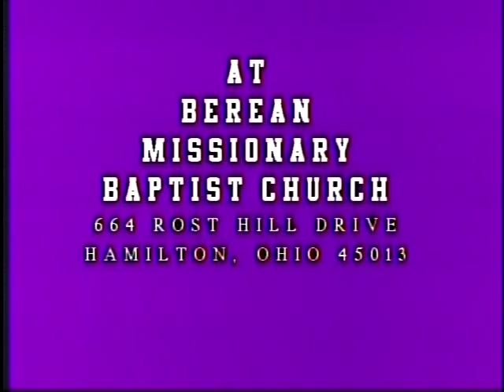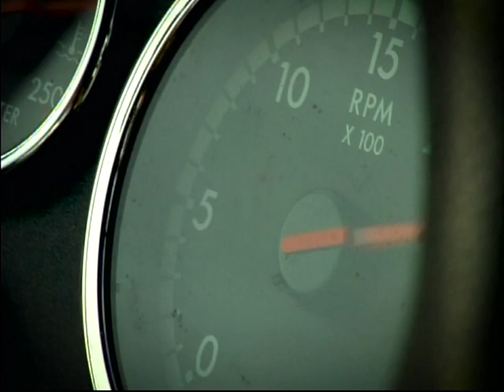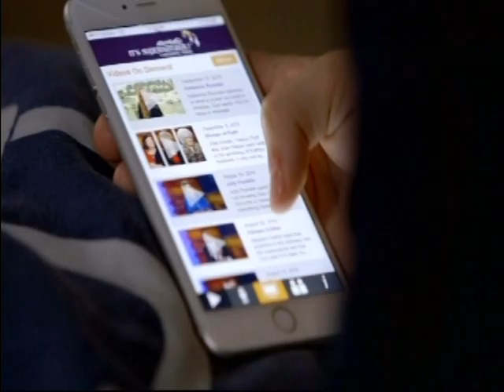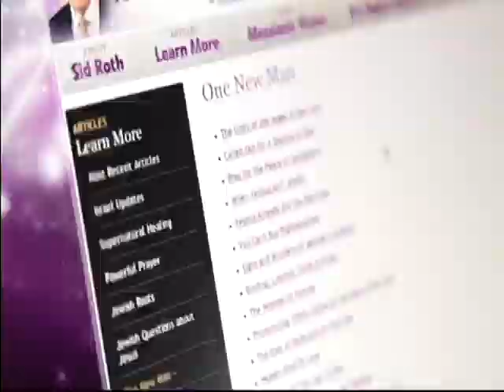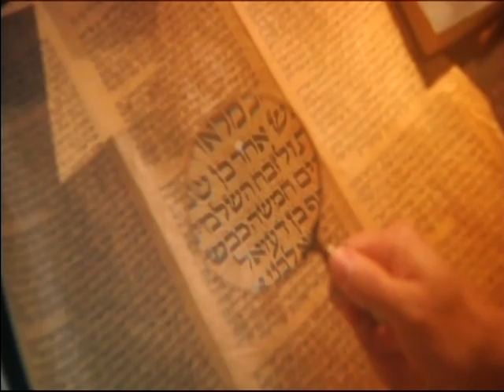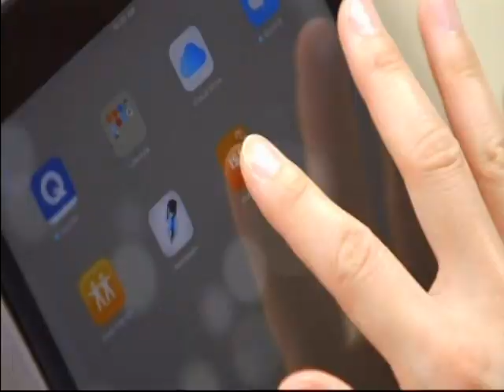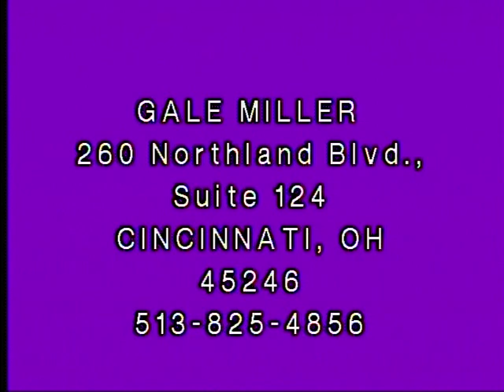Pastor Darnell Jackson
Producer: Gale Miller